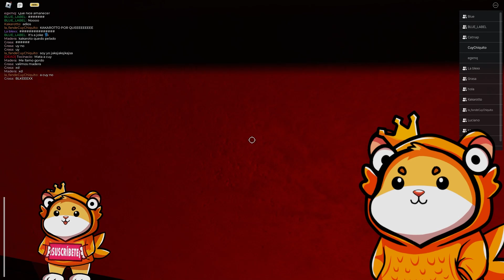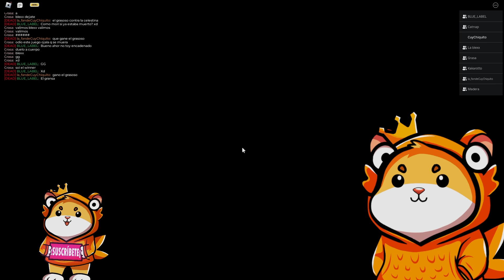Solo el Mejor Ganara en Dead Penalty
Estoy jugando LA PENA DE MUERTE  donde desviviran a todos y solo 1 sobrevivira.

Mi nombre es cuy chiquito y soy creador de contenido de roblox. Vivo con el cuy humano que esta bien viejo, pero ambos nos gusta jugar.  Ayudame a crecer a Youtube y asi ayudar a cuy humano :D.